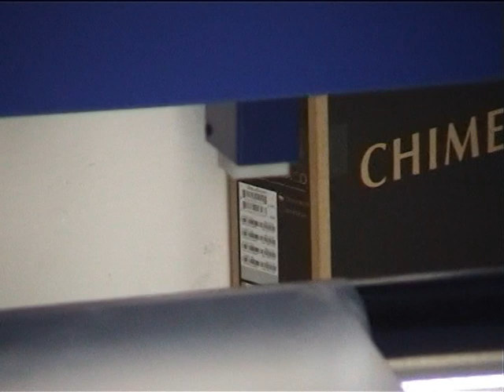thicknessCONTROL - plastic film thickness measurement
In der Messanlage für koextrudierte Kunststoff-Folien ist ein Wirbelstromsensor mit einem optischen Mikrometer kombiniert. Die elektromagnetischen Felder der Wirbelstromsensoren durchdringen dabei die Folie und messen präzise die Distanz zur Metalloberfläche der Messwalze. Die obere Folienkante wird durch den Einsatz von optischen Mikrometern gemessen. Der Sender emittiert einen Lichtvorhang in Richtung des Empfängers. Da sich die Walze mit der Folie innerhalb des Lichtvorhangs befindet, wird ein Teil des emittierten Lichts verdeckt. Dadurch entsteht ein zweites Signal, woraus zusammen mit dem Referenzsignal der Messwalze die Dicke der Folie ermittelt werden kann. Dieses System eignet sich für Folien mit einer Dicke zwischen 0,05 und 10 mm und ist dabei für verschiedenste Materialschichten einsetzbar.
Two sensors utilising different measuring principles are combined in order to provide specific advantages. For example, in the measurement system for co-extruded plastic films, an eddy current sensor is combined with an optical micrometer. The electromagnetic fields of the eddy current sensor penetrates the film and accurately measures the distance to the metal surface of the measurement roll. The top edge of the film is measured by using optical micrometers. The transmitter emits a light curtain in the direction of the receiver. Because the roll with the film is located within the light curtain, part of the emitted light is blocked. This produces a second signal, from which, together with the reference signal from the measurement roll, the thickness of the film can be calculated. This system is suitable for films with a thickness of between 0.05mm and 10mm and can be used for the most varied of material layers.